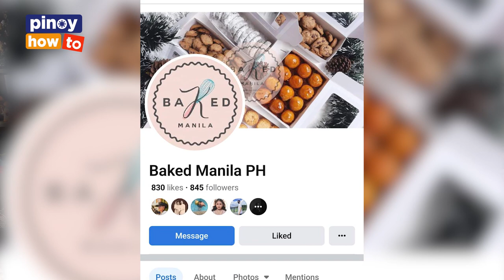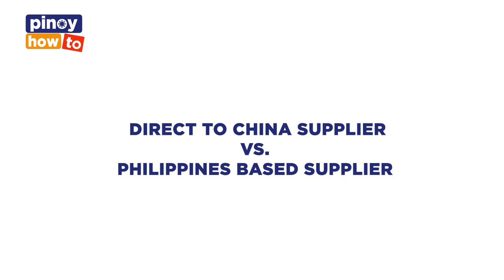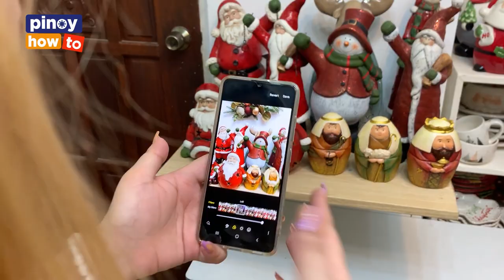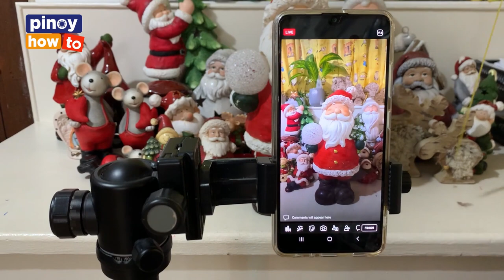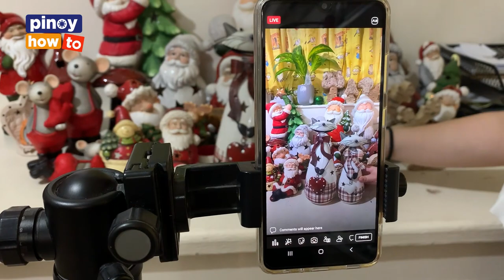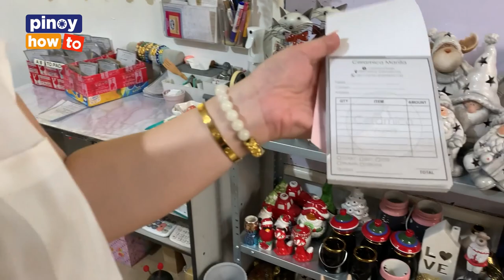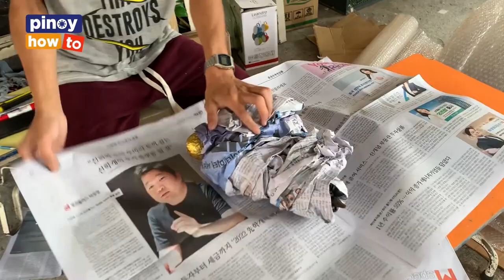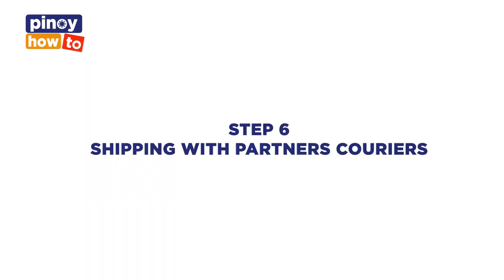SURPLUS PHILIPPINES PAANO KUMITA SA SURPLUS BUSINESS | BAGONG DISKUBRE WAREHOUSE VALENZUELA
Paano magpatakbo ng Surplus business. Magkano ang isang box, mura at legit supplier sa valenzuela, common problems faced ng online seller,

BAGONG DISKUBRE WAREHOUSE JAPAN SURPLUS VALENZUELA
JAPAN SURPLUS TOUR | MURA PERO MAGANDA | TIPID TIPS
JAPAN SURPLUS PHILIPPINES DIRECT SUPPLIER OF 40FT CONTAINER VARIETY OF STUFF | PATOK NA NEGOSYO
JAPAN SURPLUS PHILIPPINES ANO ANG MGA LAMAN NG ISANG 40FT CONTAINER JAPAN ITEMS
BAGSAK PRESYO NA! BODEGA SALE NG GAMIT SA BAHAY (Triple Ang Kikitain Ng Reseller Dito!) | Mommy O
Nag Start ako ng Japan Surplus Business, Okay Kaya?+Affordable & Easy to apply Nail Sticker
BODEGA SALE! Bagsak Presyong Gamit Sa Bahay (Furniture, Kitchenware & MORE)
1k-4K PESO SALE APPLIANCES SA SIKAT NA JAPAN SURPLUS WAREHOUSE SA MARIKINA| KAYA DINARAYO NG ARTISTA
Reel Time: Paano nakapapasok sa Pilipinas ang mga produktong Japan Surplus?
Tax Sale Surplus Recovery Business - How To Do Surplus Recovery
Dating magbubukid, ikinuwento kung paano nabago ng negosyong Japan Surplus ang kanyang buhay
CHINA SURPLUS PHILIPPINES PAANO KUMITA SA SURPLUS BUSINESS SA LIMANG PARAAN
Mugs Print Tutorial Freesub | Extra income | Start your own printing business | SirTon Prints
how to make a ceramic mug ~ no wheel required 🌸 pottery from home
How to Start a Mug Business Online With Printful 2022
sublimating mugs, plastic-free & eco-friendly packaging for fragile items | studio vlog 35
HOW I MAKE CERAMICS AT HOME (the entire pottery process) | lolita olympia

Life, Pineapple, Beautiful Days, Feel Alive, Far Away